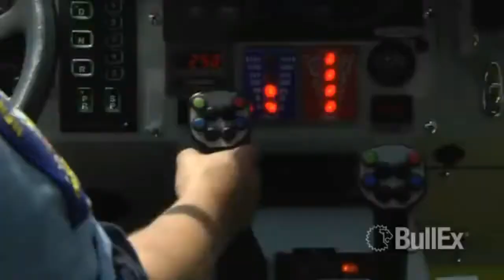URBANTECH LION PROTECTS BULLEX AVION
UrbanTech: Equipamiento para formación y entrenamiento fuego de aviones